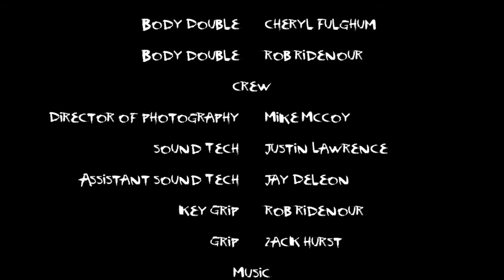The Other Side of the Door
This is a short film I made back in 2012. Check it out. leave a comment letting me know what you thi